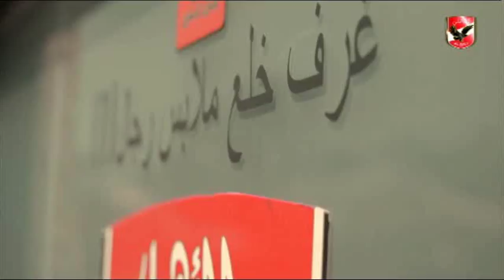شاهد استعدادات النادى الاهلى من أجل مباراة الفيصلى بنصف نهائى البطولة العربية